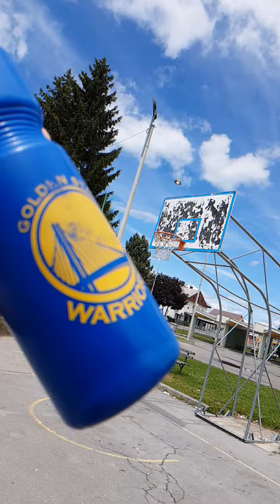24. svibnja 2020.